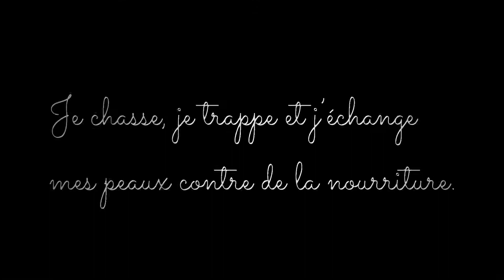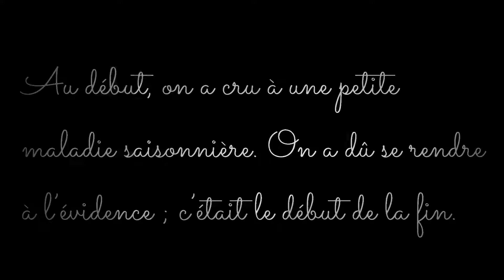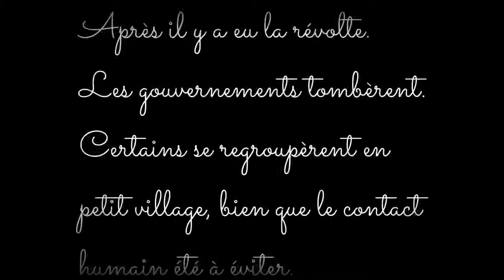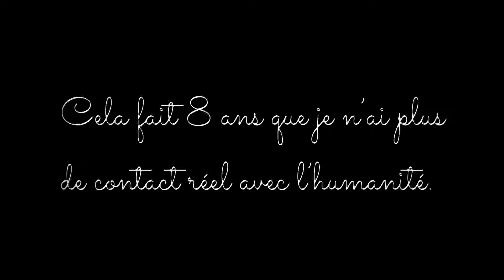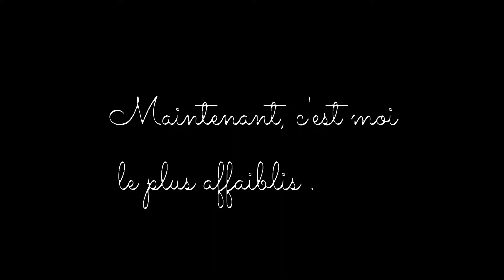Jean N Coureur des bois film muet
Voici l'histoire de Jean Nicolet . Un coureur des bois ,seul et fatigué .
Filmé uniquement avec un téléphone Xpéria Aqua M4 .